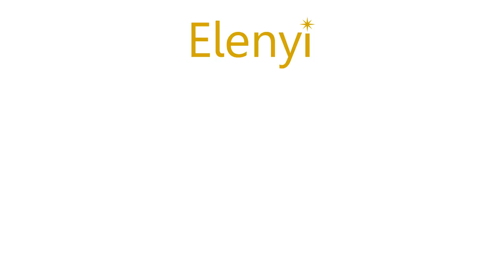La Canción de María - Luz del Cielo (Breath of Heaven, Spanish) Seli from ELENYI & Wayne Burton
► Turn on subtitles TO SEE THE LYRICS IN ENGLISH (hover cursor over video, click on "CC" to turn on subtitles/closed caption.
 You may also click on "Settings" and select another language for subtitles)

I appreciated doing this song with and for Wayne Burton.  We have appreciated his music and friendship over the past few years.

Seli from Elenyi and Wayne Burton performing “Breath of Heaven” in Spanish (Luz del Cielo)

CREDITS

“Breath of Heaven (Mary's Song)” written by Amy Grant & Chris Eaton
Performed by Seli from Elenyi with Wayne Burton
Wayne Burton: Piano
Recording Studio
Video Filmed, and Edited by Tim Burton, Timbur Media

I have traveled many moonless nights
Cold and weary with a babe inside
And I wonder what I've done
Holy father you have come
And chosen me now to carry your son

I am waiting in a silent prayer
I am frightened by the load I bear
In a world as cold as stone
Must I walk this path alone?

Breath of heaven
Hold me together
Be forever near me
Breath of heaven
Breath of heaven
Lighten my darkness
Pour over me your holiness
For you are holy
Breath of heaven

Do you wonder as you watch my face
If a wiser one should have had my place
But I offer all I am
For the mercy of your plan
Help me be strong
Help me be
Help me

Breath of heaven
Hold me together
Breath of heaven
Breath of heaven
Lighten my darkness

Breath of heaven
Hold me together
Breath of heaven
Breath of heaven
Lighten my darkness
Breath of heaven
Breath of heaven
Breath of heaven

LETRAS en Español

Luz del Cielo

He viajado
Mucho tiempo ya
Junto al frío
Un bebé dentro de mí
Me pregunto
Quién soy yo?
Padre Santo por tú plan
Me haz escogido
Tú hijo llevar

Esperando
En la oración
Abrumada
Por mí comisión
En el mundo sin piedad
Debo sola caminar
Acércate a mí
Muy cerca a mí

Luz del cielo
Muéstrame como
Nunca me dejes sola
Luz del cielo

Luz del cielo
Alumbra el camino
Lléname con tú espíritu
Tu paz necesito
Luz del cielo

Te preguntas
Observando a mí
Si otra sierva
Deberías escoger
Más ofrezco
Todo de mí
A tú plan sin falta sin fin
Fuerte seré
Con tú poder
Dame el poder

Luz del cielo
Muéstrame como
Luz del cielo

Luz del cielo
Alumbra el camino
Tú paz necesito
Oooo
Luz del cielo
Muéstrame como
Luz del cielo

Luz del cielo
Alumbra el camino
Tú paz necesito
Luz del cielo

Mi luz del cielo
Luz del cielo